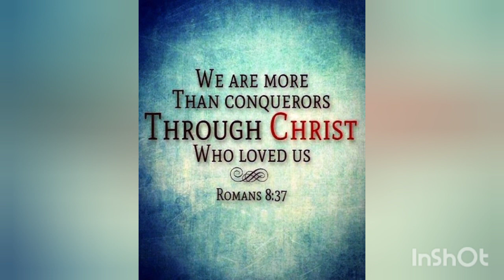"More Than Conquerors"